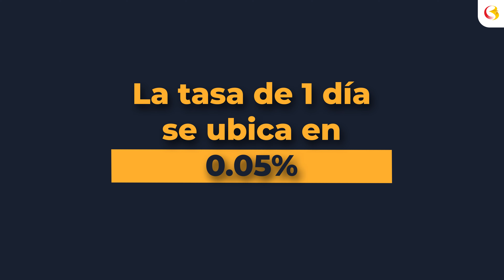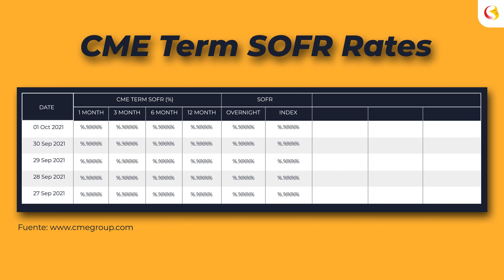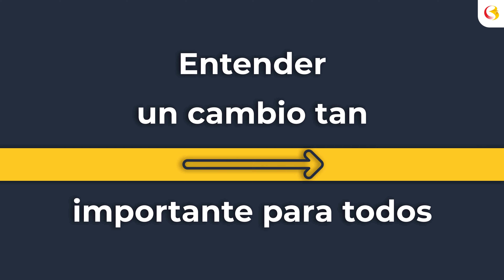6. SOFR a Plazo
Conoce acerca del spread de crédito y por qué es relevante en la transición de la tasa LIBOR a SOFR.